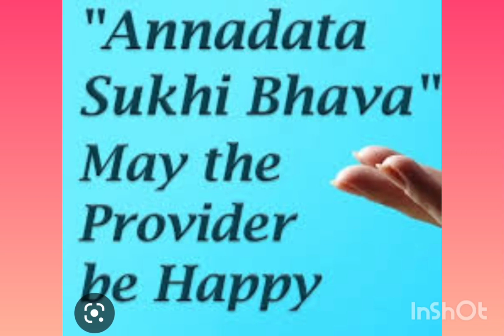ANNADHANAM VIDEO OF POLA,SPENCER FAMILY MEMBERS DR.SRI SURESH GARU AND SRI DAVID GARU